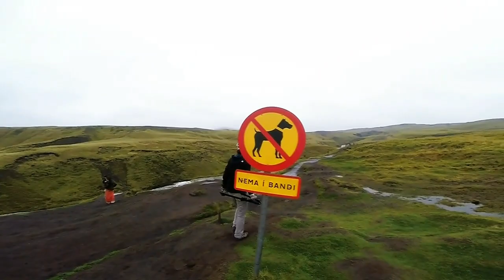Trip to Iceland 2014 GoPro Hero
Great Experience - one of best trips in my life. Iceland